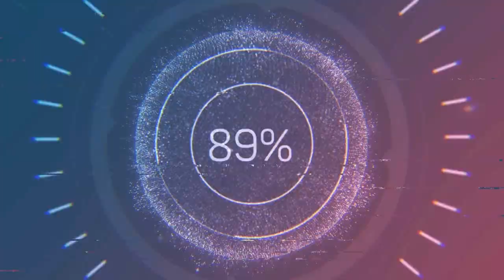Ballades en Mobylettes dans les Vignes.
Première vidéo et donc premières erreurs. J'ai laissé la porte étanche arrière de la go pro donc son complètement nase c'est pour cela que j'ai mis de la musique. Promis je ne recommencerais pas...Après j'ai monté la caméra sur le guidon du coup bien ou pas à vous de me le dire. J'attends vos commentaires en retour. Je présnte la Mob car on ne la voit pas assez du coup un 51 BLACK S de 1978 entièrement restauré et opérationnel. La prochaine ballade se fera en groupe.
Merci